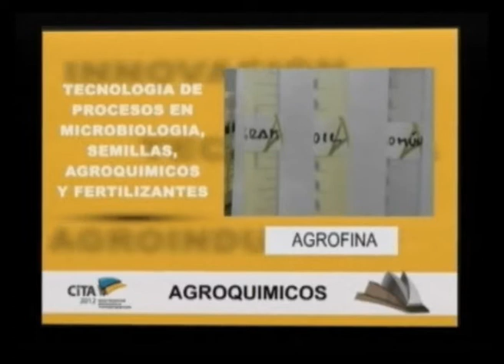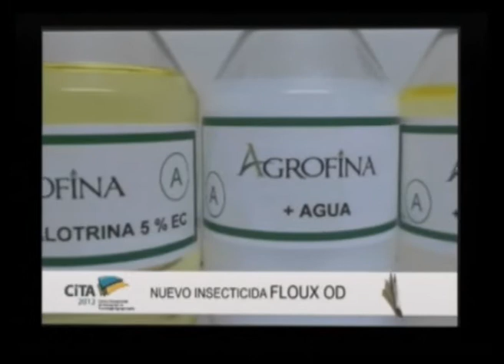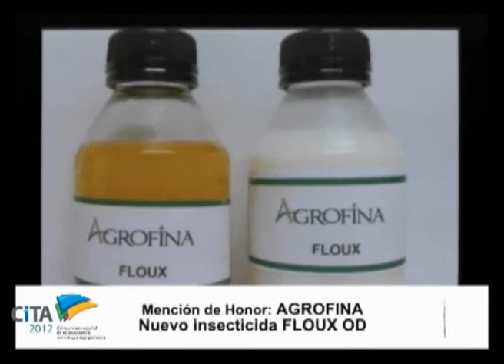Premios CiTA 2012: Nufarm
Entrega de los Premios CiTA 2012. Disciplina tecnología de Procesos en Agroquímicos. Ganador Nufarm por su nuevo packaging QuikPour. recibio Mención de Honor Agrofina por su nuevo insecticida Floux OD.